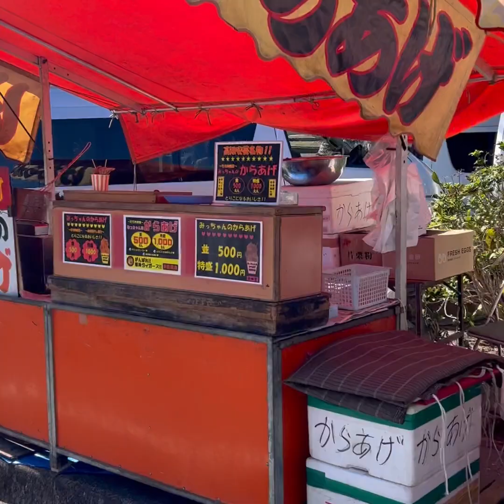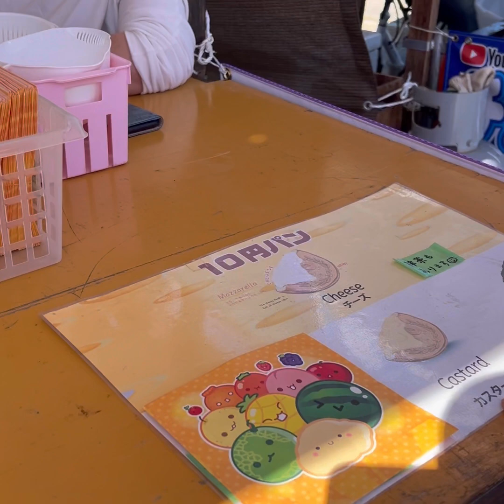太鼓祭り/JAPAN FESTIVAL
小豆島太鼓祭り